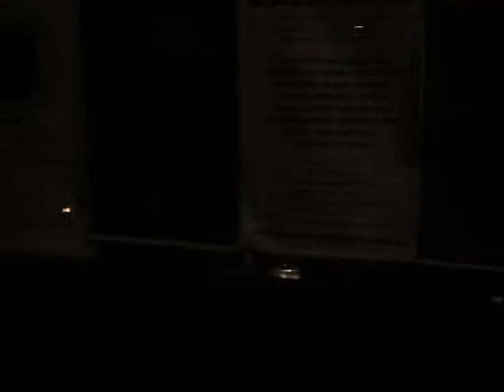Terrable Times (part 4)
The London Ban!